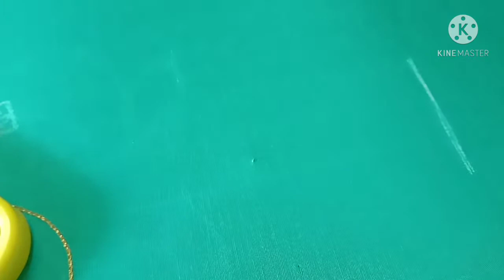Aari class - 6/ Aari tutorial - 6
In this video you can learn simple flower motif using normal needle.This video is very useful for beginners. You can try this design for stiched blouse also.